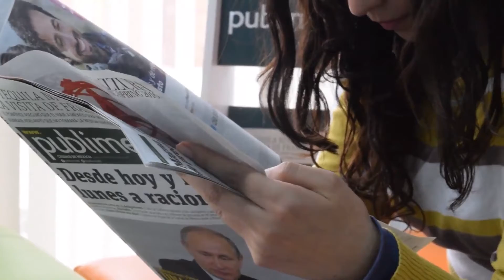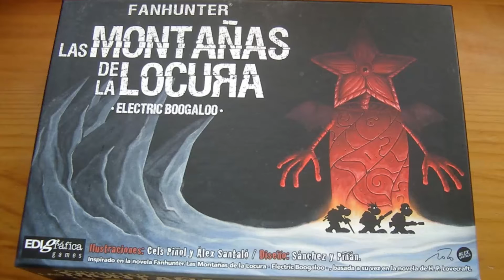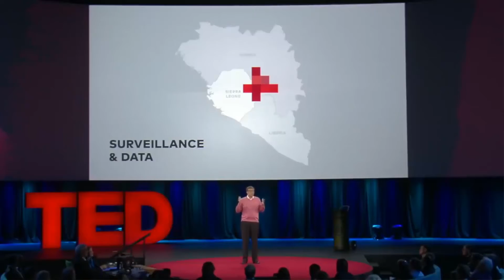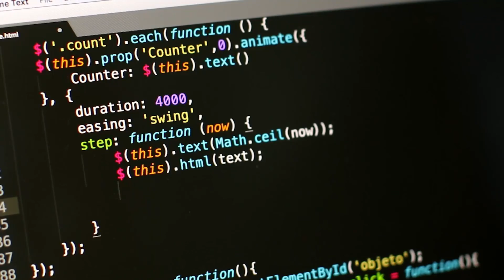LA CAJA DE PANDORA entrevista a Roberto García- Álvarez (20/03/21)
El escritor lenense Roberto García- Álvarez , visita La Caja de Pandora para hablarnos de diversos temas: masonería, misterios en Asturias, Lovecraft, Edgar Allan Poe y mucho más...